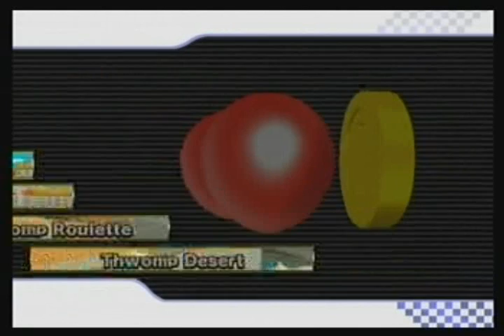Mario Kart Wii: Rstu's Room 7-12-2010 Balloon Battle 3 part 1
Me versus [SFT]Rose. These battles were a lot of fun to play. Also, we tied a lot in these rounds.